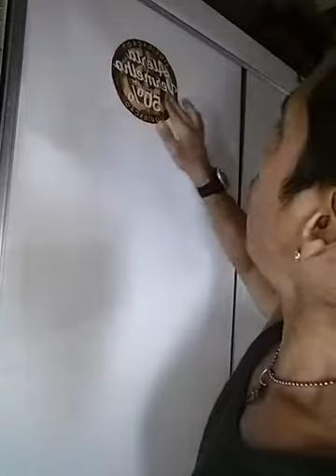Como descobrir seu Deus,Pai e amor ?